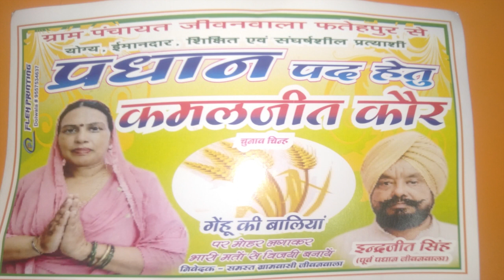इस महिला ने कहा मुझे अपना गॉव नशा मुक्त चाहिये | कमलजीत कौर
News India,Bollywood,Sports,Politics || From news to effect ||